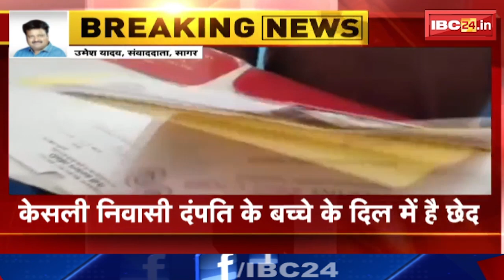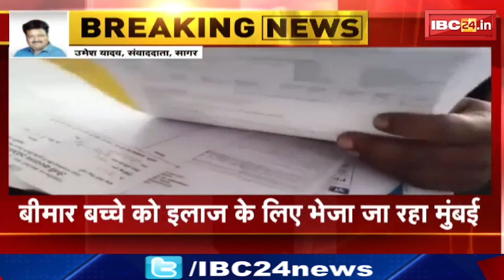Sagar : बीमार बच्चे को इलाज के लिए भेजा जा रहा Mumbai। CM Shivraj ने दिया था इलाज का आश्वासन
IBC24, Sagar, बीमार बच्चे को इलाज के लिए भेजा जा रहा Mumbai, CM Shivraj ने दिया था इलाज का आश्वासन

Incoming Search Terms:
Chhattisgarh News, Madhya Pradesh News, Today News , Breaking News, Latest News, IBC24, Zee mp-cg, bansal news, news 18 mpcg